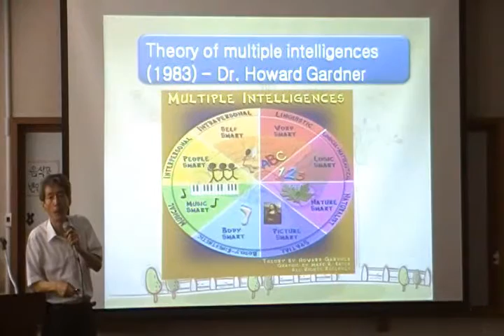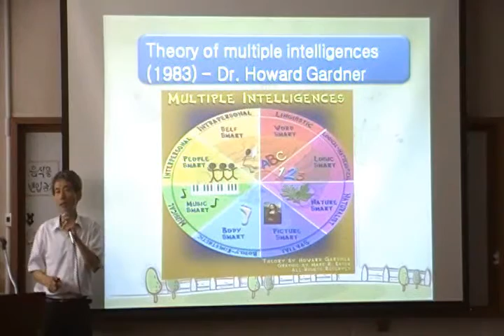학습자기반교수법